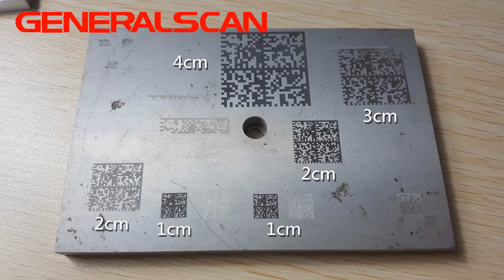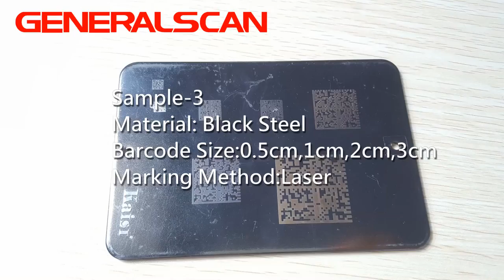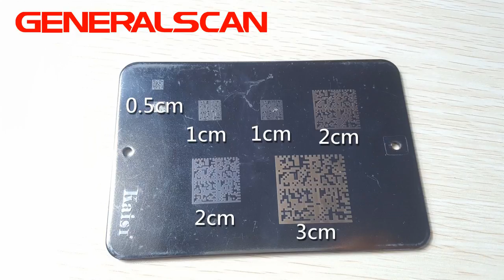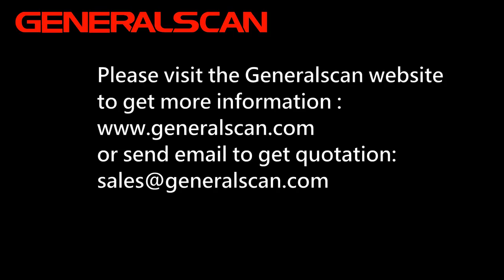Generalscan GS-M500BT DPM demo test for 7 different DPM sample